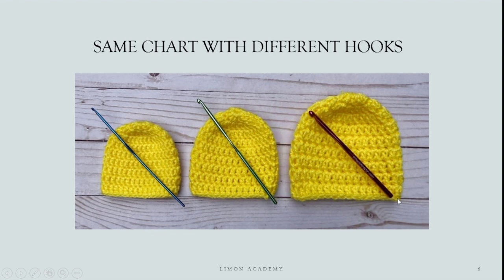Crochet Hat tips gethum Class in Sri lanka ඔන්ලයින් ගෙතුම් පන්ති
ගෙතුම් පන්තියට join වෙලා ඉගෙනගන්න කැමති අය Class Details කියල WhatsApp Message එකක් එවන්න. කාටත් පහසු විදිහට Flexible Time slots එක්ක Online Individual Class එකක්

Facebook Page: Limon Academy by Inoka Perera

සාර්ථකව නිම කරන සැමට සහතිකයක්.

ගෙතුම් කලාව | Crochet Beginners Courses
Basics Level 1
Basics Level 2
Basics Level 3

ගෙතුම් නිර්මානකරණය | Crochet Designing Courses
1) Baby Items
2) Carpets & Rugs
3) Doily patterns
4) Toys
5) Cushions and pillows
6) Bags ( ladies/ kids )
7) Table Mats and Table Runners
8.) Dress Designing ( kids/ ladies)
9) රේන්ද
10) Flower Vases
11) Special Designs

ඉස්සෙල්ලාම ඔයා follow කරන්නෙ Basics level 1 Training එක.
ඒක follow කලාම ඊලගට ඔයාට කැමති course title එකක් select කරන් study කරන්න පුළුවන්